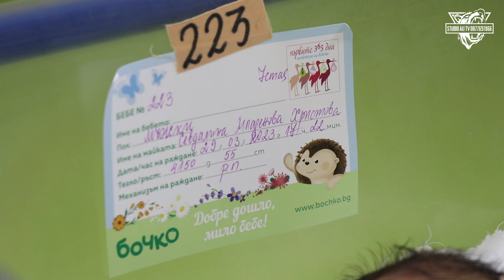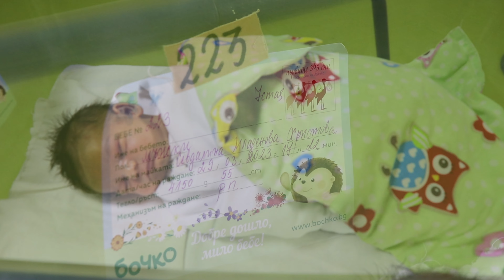ИСПИСВАНЕТО НА УМУТ МИХАЛИЧ 2023